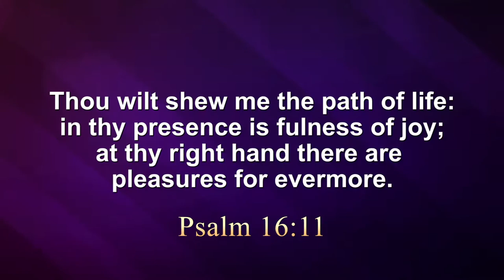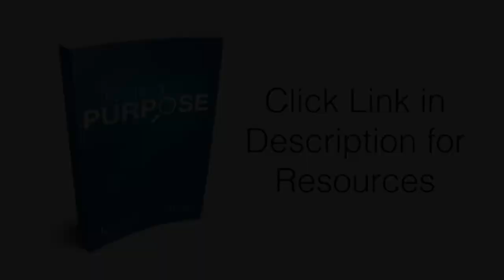Fulness of Joy